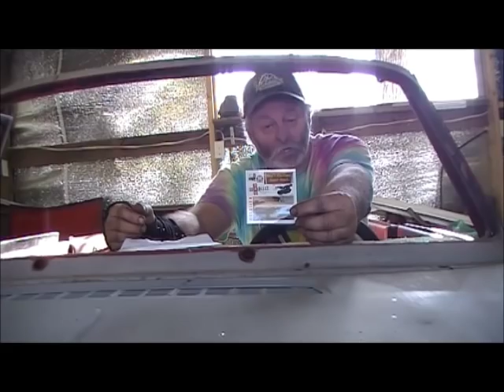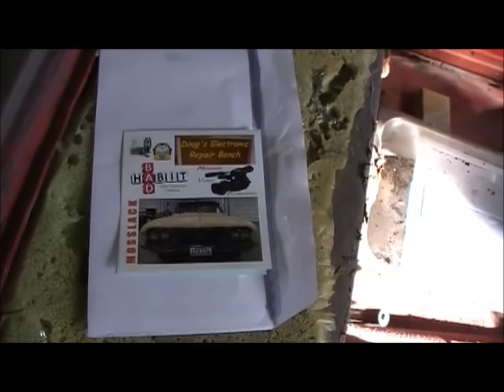DERB MOSSLACK & BIG BLOCK FAIL